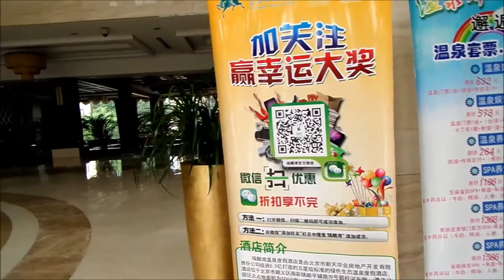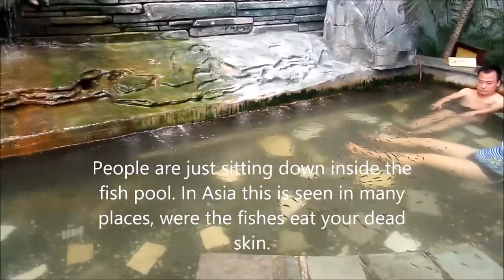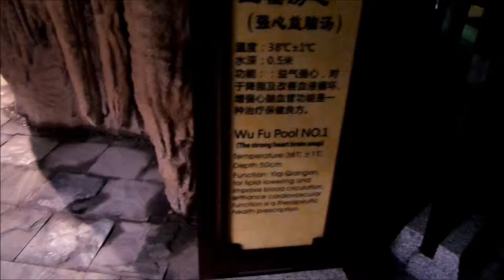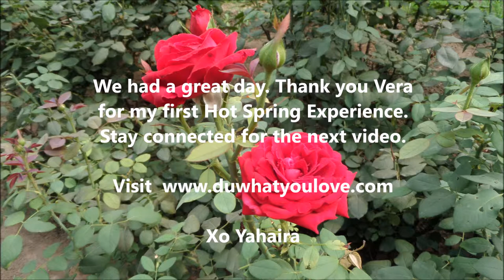A Hot Spring Day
Hi ! You will see a resort with hot springs and I till take you through a tour.